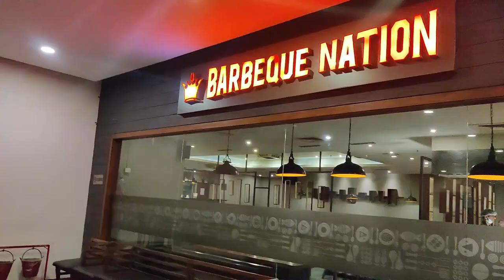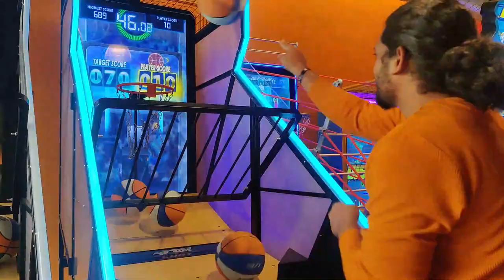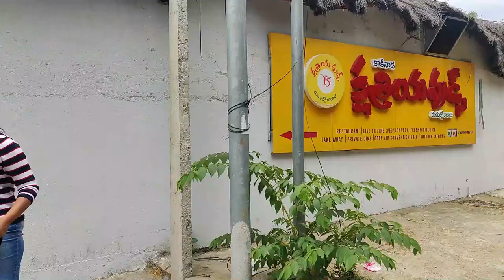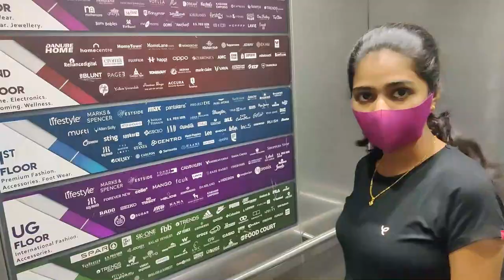HYDERABAD lo ala oka 2 days || enjoyed with my brother || Triple Ka Trouble || vlog-24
Hello everyone, this is our 1st vlog after coming back India hope u like it ... please go and have a look and please support us.